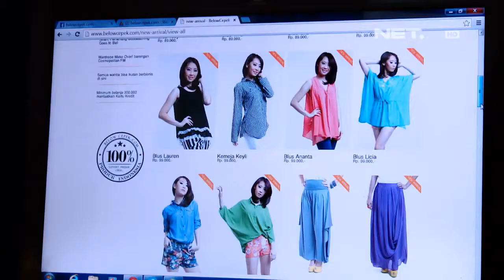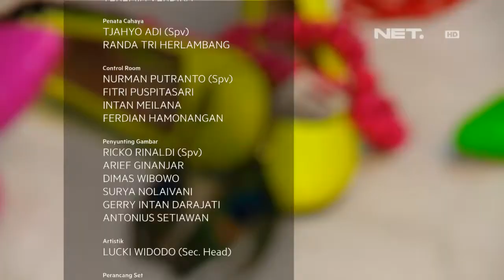IMS - Produk fashion dibawah Rp 100 000